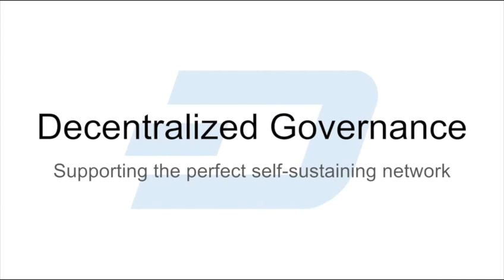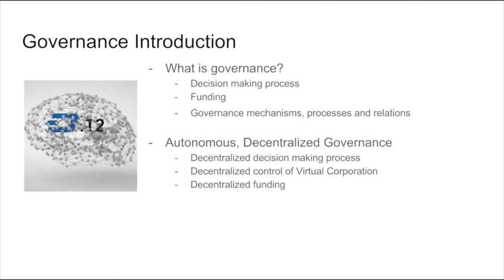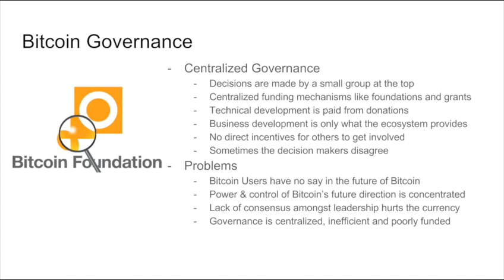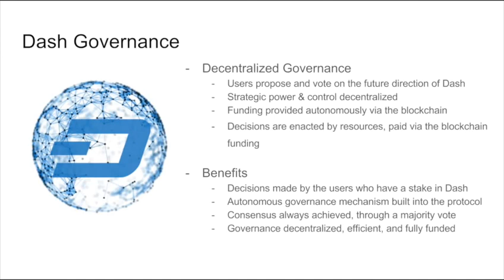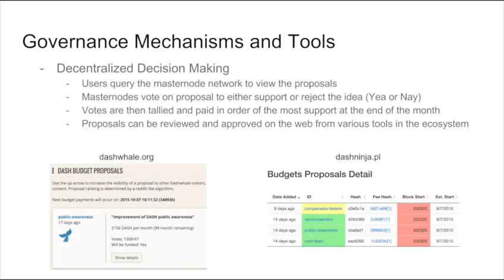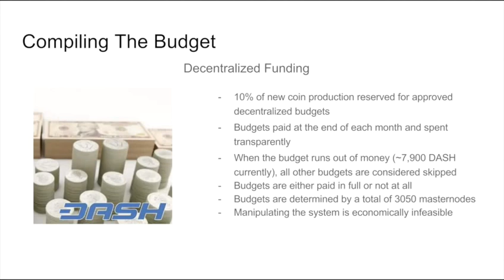Dash: Video Series - #6 - Decentralized Governance and Budget System = DVS15E06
How do we automatically govern Dash? What is the decentralized governance and budget system? How does it work?

Dash is DigitalCash
Dash is a decentralized cryptographic currency that works similar to Bitcoin, but fixes many of Bitcoin's problems. Dash's InstantX technology makes transactions almost instant, meaning it is suitable for in-person trades and point-of-sale purchases. Not only that, but Dash is truly private, meaning that nobody can mine the blockchain to find details of your purchases or financial history. You wouldn't advertise your credit card statement--why advertise your crypto purchases?

Dash is built from Bitcoin's core code, meaning that it remains compatible with systems that are already designed to work with Bitcoin. The creator of Dash, Evan Duffield, works with a "core team" of almost 20 people to continually improve the Dash code and ecosystem. Since Dash implemented its self-funding mechanism, a number of new developers have begun working on various aspects of the project as well, including retail point-of-sale and vending machine integration.

Dash's masternodes enable investors to earn a 10+% annual return on investment while performing vital services for the network. Masternodes power both the privacy and instant transaction features of Dash. Not only that, but masternode owners are able to vote on which projects will receive Dash's monthly self-generated budget funding. Dash's budget system provides tens of thousands of dollars in recurring funds, every month, which masternode owners allocate to projects designed to improve the Dash ecosystem.